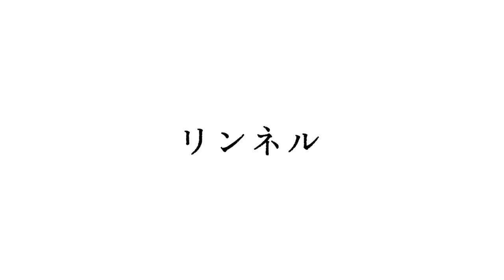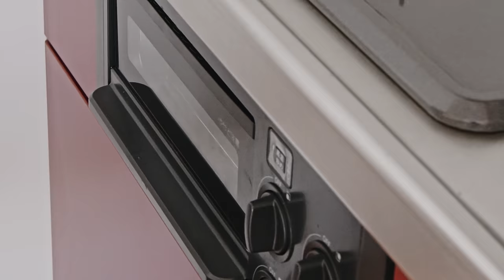Vlog【日々の食卓】池田清子さんの植物性食材だけで満足感あるランチ編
料理上手、段取り上手なみなさんが、普段の食事をどのように準備して、味わって、楽しんでいるのかを、ご本人のキッチンに伺って見せていただく「Vlog日々の食卓」シリーズ。今回は、プラントベースアスリートフード研究家の池田清子（さやこ）さんのご自宅で、プロのマウンテンアスリートである旦那さんも満足のプラントベースの食事を作る様子を見せてもらいました。肉、魚、乳製品、卵などの動物性食材を使わないプラントベースでも食べ応え充分、彩りもきれいで、体にやさしい玄米と雑穀のきのこバーガーのボリュームランチです。

0:00 タイトル
【作り方】
0:13 ‹人参とレーズンのマリネ›
材料（2人分）
人参　1/2本程度
塩　ひとつまみ
レーズン　適量
カボス　1/2個
ハーブ　適量（今回はドライバジルを使用）

①ボウルに細切りにした人参（細切り野菜スライサーやピーラーを使ってもOK）に、塩を加え、2分ほどよく揉み込む。
②カボスの搾り汁、ハーブ、レーズンを加えて、よく和えて完成。
※時間が経つとレーズンが水分を含み、より味がなじんでくる

1:28 ‹切り干し大根とレンズ豆のスープ›
切り干し大根　10〜15g
水　600cc
にんにく　1かけ
生姜　1かけ（ニンニクと同量位）
クミンシード　小さじ1/2
オリーブオイル　大さじ1
レンズ豆（乾燥）　大さじ３
塩　適量（本動画では全体で3つまみ程度）
ガラムマサラ　小さじ1/2強

イタリアンパセリの葉　2枚（お好みで）
黒胡椒　適量（お好みで）

① ボウルに切り干し大根を入れ、600ccの水に浸ける。
②にんにく、生姜を刻み、鍋に入れる。クミンシード、オリーブオイルを加えて、中火にかける。
③香りが出てきたら、レンズ豆を加えて、油を全体になじませる
④切り干し大根を戻し汁ごと全て鍋に入れる。ローリエ（葉に切れ目を入れるとより風味が出る）塩を加えて、弱火で15分ほど煮込む。
⑤ガラムマサラを加え、味を見て塩を1,2つまみほど加える。
⑥ 器に盛り、お好みでイタリアンパセリの葉と黒胡椒を加える。

3:08 ‹豆乳ヨーグルトドレッシング のサラダ›
一晩水切りした豆乳ヨーグルト　大さじ2
リンゴ酢　大さじ1.5（レモン果汁、白ワインビネガーでもOK）
岩塩　適量
黒胡椒　適量

お好みの野菜
※今回はミックスリーフ、ミニトマト、ラディッシュを使用

①ドレッシングを作る。水切りした豆乳ヨーグルトにリンゴ酢を加えてよく混ぜる。
②オリーブオイルを、数回に分けて混ぜながら加える。
③岩塩で味を調え、ドレッシングの完成。
④野菜を洗ってカットし、食べる直前にドレッシングと黒胡椒をかける。

4:48 ‹玄米と雑穀のきのこバーガー›
材料(2人分）
炊いた雑穀玄米　400g（100g×４）
炒りごま　小さじ1
オリーブオイル 　大さじ2
舞茸　1パック(大きめのもの）

〈タルタル風ソース〉
一晩水切りした豆乳ヨーグルト　大さじ4
柚子胡椒　綿棒の先くらい

レタス　手のひら程度のサイズ2枚
紫玉ねぎ　約1mm幅のスライスを3枚（スライサーを使用すると◎）
パプリカ　約7mm幅を2枚

① [タルタル風ソースを作る] 水切りした豆乳ヨーグルトに柚子胡椒を混ぜる。
② 野菜をカットする。
③ [下側のバンズを作る]ラップに雑穀玄米100gをのせ、巾着のようにぎゅっと絞り、厚み1.5cm程度まで平くして、円形に成型する。これを2個作る。
④  [上側のバンズを作る（ごま付き）］ラップに炒りごま小さじ1/2をのせ、その上に雑穀玄米100gをのせる。3.と同様に成型する。これを2個作る。
⑤ [バンズを焼く]　バンズはグリルの中～弱火で、片面3分程度、表面が少しカリっとなる位まで両面を焼く。(一度に上下焼けるオーブントースターであれば全体で3～4分程度）
⑥［舞茸を焼く] あたためたフライパンにオリーブオイルを入れ、半分にカットした舞茸を入れて焼く。両面に焼き色がついたら、みりんを加えて煮立たせる。醤油を加え、火を通しながら舞茸によく絡める。
⑦［バーガーを組み立てる］バンズ（下）→ケチャップ小さじ1→レタス→紫玉ねぎ→パプリカ→舞茸→タルタル風ソース→バンズ（上／ごま付き）の順に重ねて、完成。

movie: Yuta Seki